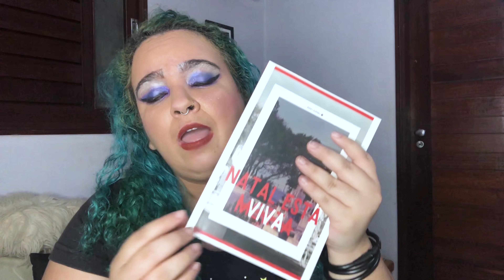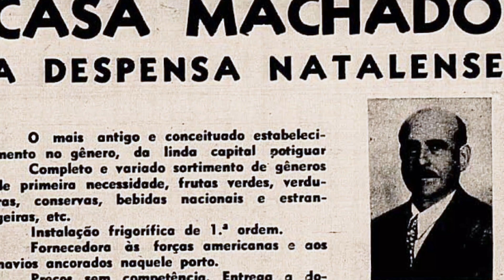Cidade Satélite não é um bairro de Natal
Na zona Sul, Cidade Satélite é uma das moradas de muitos natalenses. Próximo de uma das principais avenidas de Natal, Prudente de Morais, o local é um ponto de referência tanto para quem vai de carro quanto aqueles que usam o trem.

A maioria dos natalenses falam que é um bairro ou pensam que é um. Tanto que nos endereços não mencionam que Satélite, na verdade, é um conjunto habitacional. Na verdade, ele fica no bairro de Pimtibu, próximo de Nova Parnamirim e perto de Macaíba. Mas, existe uma história por trás.

Veja o vídeo acima e saiba mais!